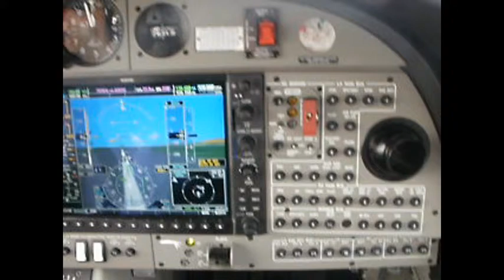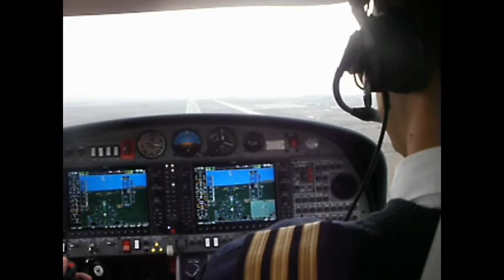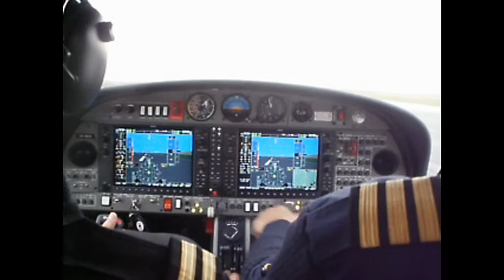TOUCH AND GO KAVALA AIRPORT LGKV DA42NG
"Clear for touch and go runway 23L" Kavala airport. enjoy it!